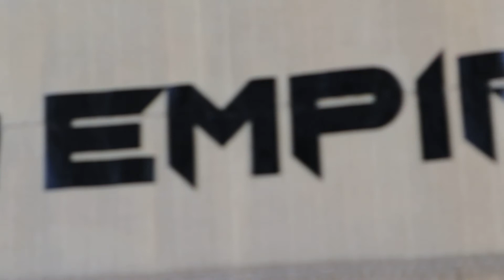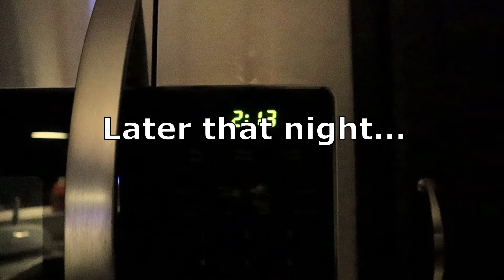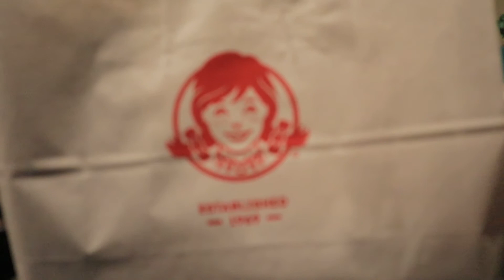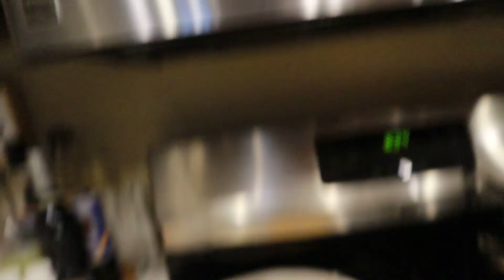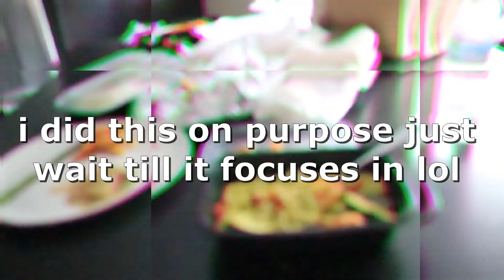2021 Food Vlog part 2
Whats up subscribers and whoever else comes across this new video of mine back at it with another food video! lol 😀 I show 5 foods again like last video, and at the end of the video I wanted to blend another topic to this video about why shutdowns were bullshit in my opinion, (the end of the video)

probably do a part 3 food vlog next then do something else after that that i have in mind for the channel! 😀

hope you enjoyed this video of me showing food and eating again lol

also let me know what you think of the new channel intro i made and put together! 😎🙌😁